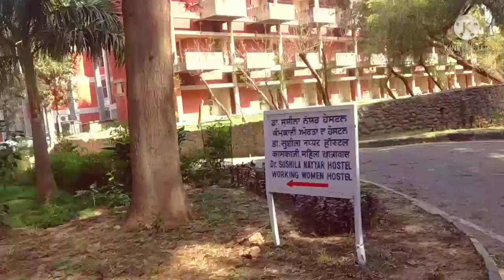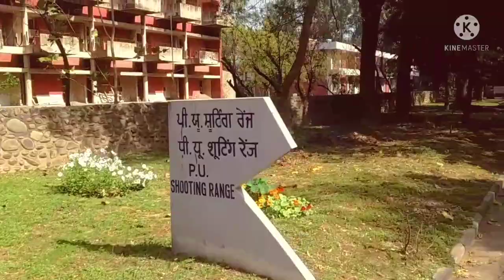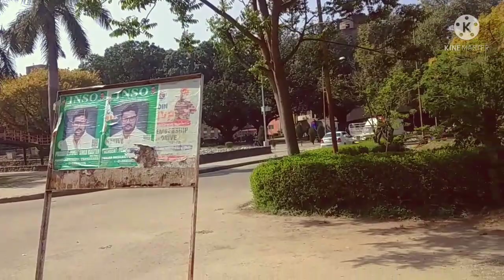PUNJAB UNIVERSITY STUDENT CENTER/COMPLETE TOUR/BRIEF INFORMATION/CHANDIGARH TOUR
CHANDIGARH PUNJAB UNIVERSITY TOUR